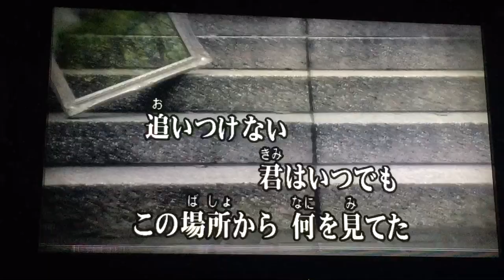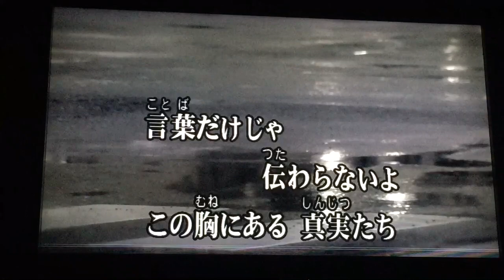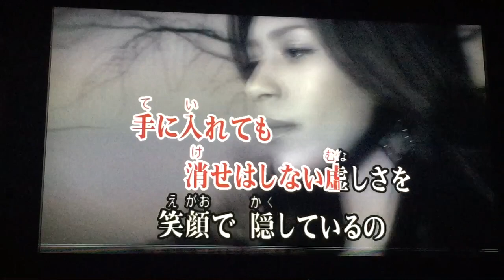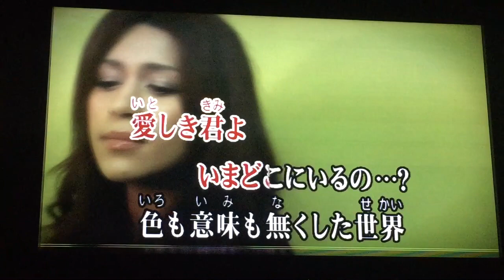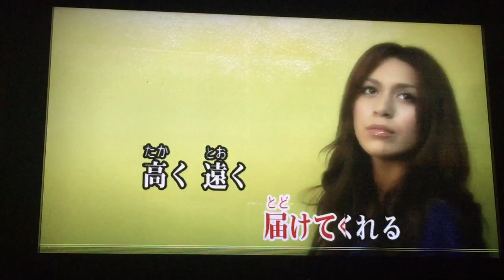GIRAFFE BLUES【歌ってみた】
アルバム発売されてからずっとリピートしているつぐみです、こんにちは。

待ちに待ったGIRAFFE BLUESが配信されて、練習しながら思い出し泣きしておりました。
フレイアや美雲さん、カナメさんとそれぞれの歌い方を聞いて自分がどう歌うかを考えて試行錯誤してたんですが、こういう形になりました。

マイク持って歌うとどうも距離感掴めなくて、マイクをテーブルに置いて立ったり座ったり近付いたり離れたり、見えないところで忙しなく動いております←

それにしてもカナメさん、少しはピンで歌っても良かったんじゃないかい……。・゜・(ノД`)・゜・。